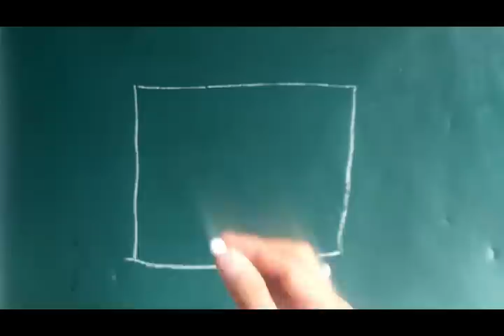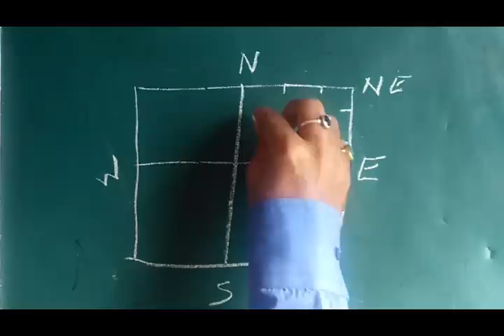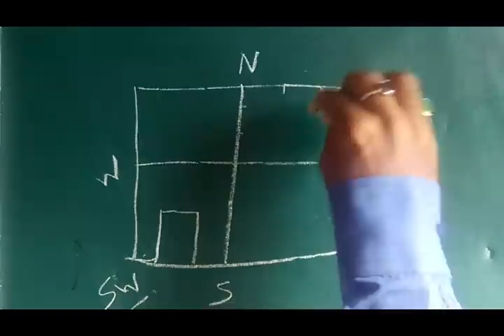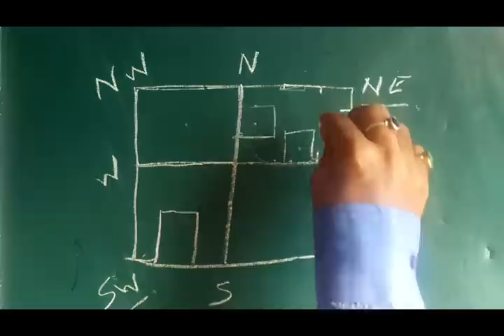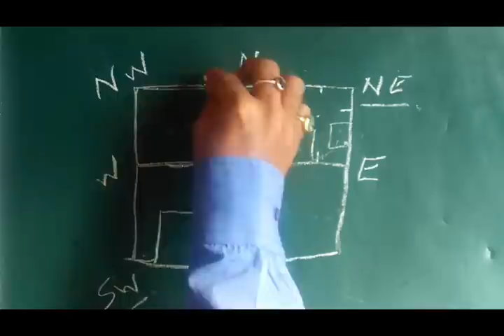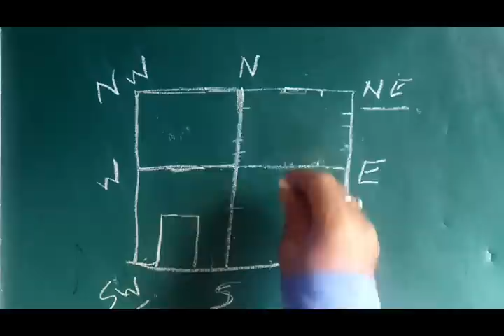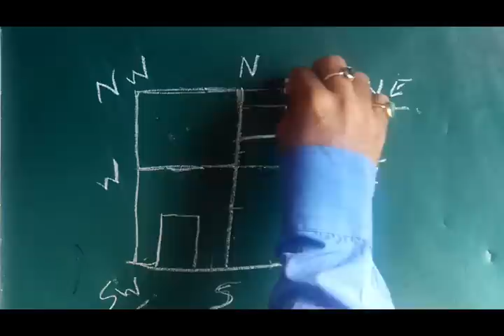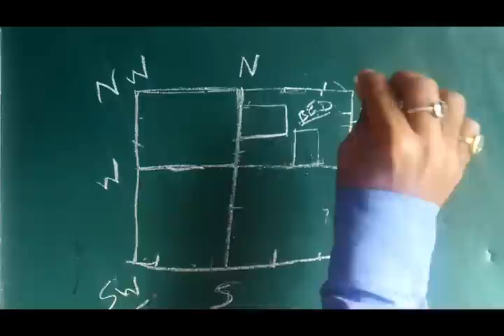Vastu Tips For Bedroom | Vastu Tips For Bedroom To Get